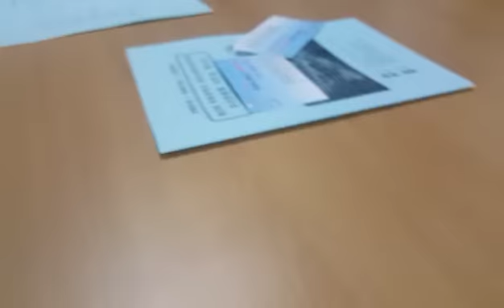제25회 청풍중 총동문 한마당 축제 개소식! (1)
선배존중!  후배사랑!